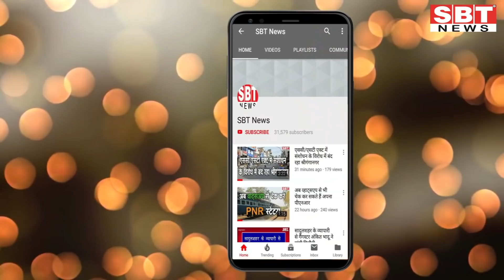13 मई : राजस्थान शाम 7.15 बजे की 15 बड़ी खबरें | SBT News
About This Video:

13 मई : राजस्थान शाम 7.15 बजे की 15 बड़ी खबरें